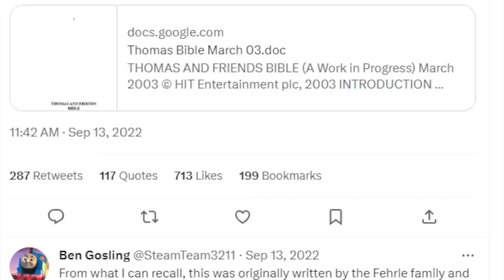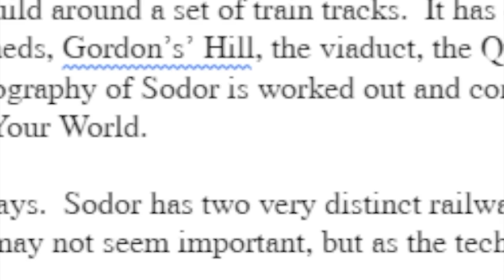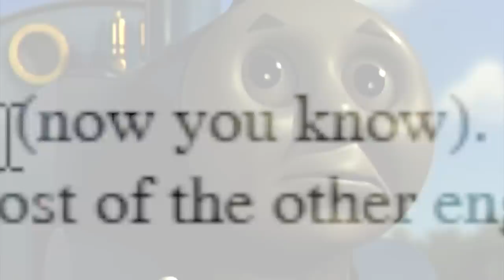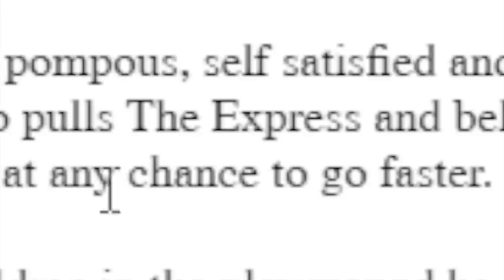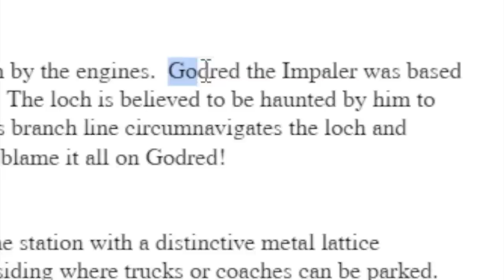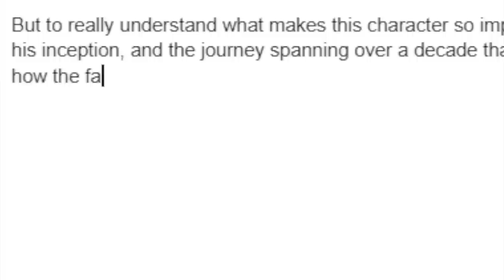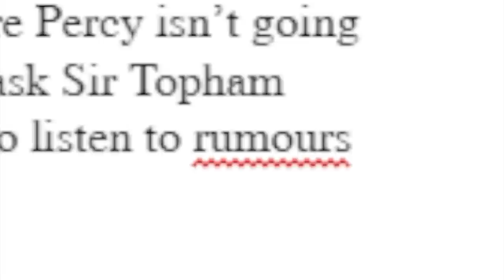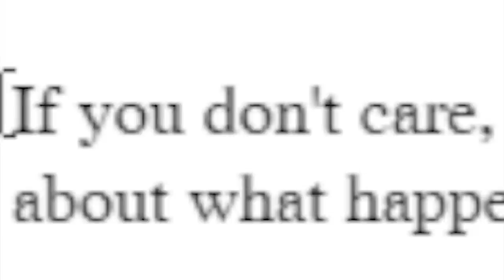What IS The Hit Era Production Bible?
The HiT Era Production Bible.

When this first leaked online back in 2022, it was…weeeeell…not great. We’d just gotten a TON of unused footage from the classic series, and so seeing this was less exciting, and more…frustrating, at least for some. With Thomas fans tweeting already tweeting it into oblivion, I figured it would be fun to throw my own two cents in there, with a friendo along for the ride.

This…is the result. I hope you enjoy it!

By the way, if you haven't heard, Thomas Theorist already MADE a video about this document...which you should watch...watch it a lot

Kaikki for sponsoring this video, and supporting me as a creator

And these fine folks for being very cool;

ThomasTheorist for letting me make that joke at the start (thanks for being a real one)
If you're looking for more content from me, it juuuuuust so happens that I've got LOTS of other stuff for you to watch. Here's some choice selections:

In addition, opinions expressed in this video are directed solely at the work, and do not reflect my thoughts of the individuals or entities responsible for said work.

Any critique made about someone’s work is NOT a personal attack targeted at that person. This review is purely MY thoughts and opinions, so take it with a grain of salt.

Finally, I do not condone anyone going after people because of something said in this review. I implore you to create your own opinions on work that I’ll be discussing. Opinions expressed in this video isn’t law.

Please don't make me put this wall of text in the video, please, please, please. Look, I'll even put a video here explaining the copyright thing